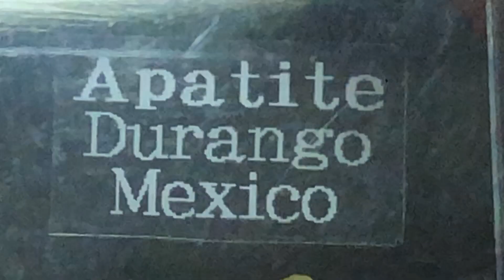Minerals #166: Apatite, Durango, Mexico. ミネラル・ザ・ワールド・イン・両国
アパタイト。燐灰石。2023年9月2日入手。透明な黄色の単結晶です。　暇人

ミネラル・ザ・ワールド・イン・両国